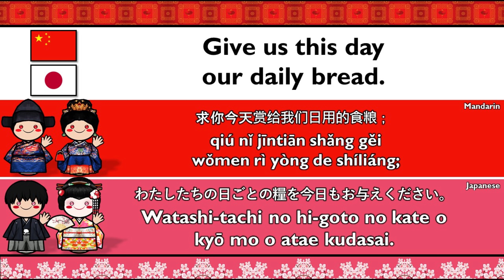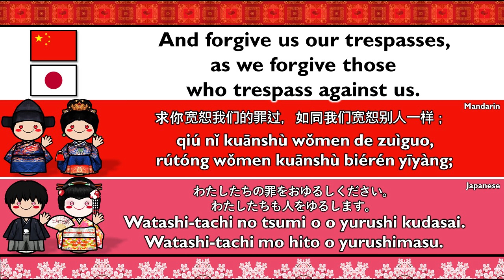MANDARIN CHINESE & JAPANESE